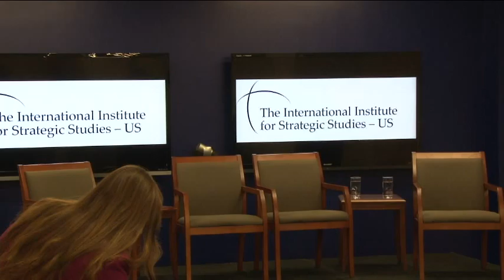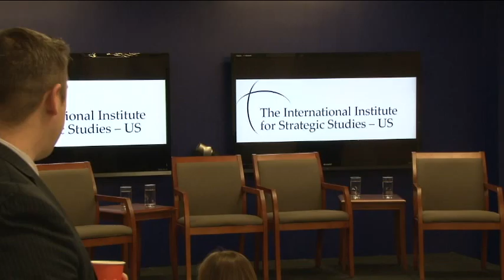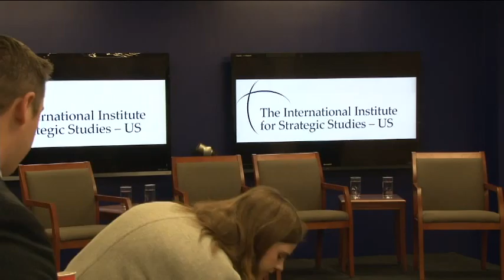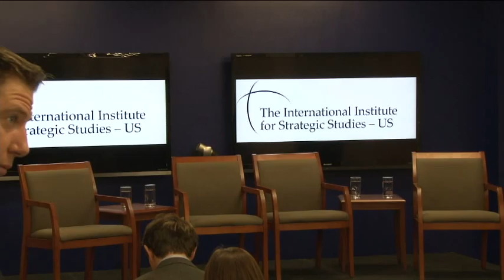International Diplomacy and the Ukraine Crisis